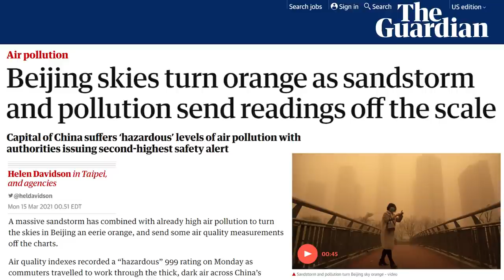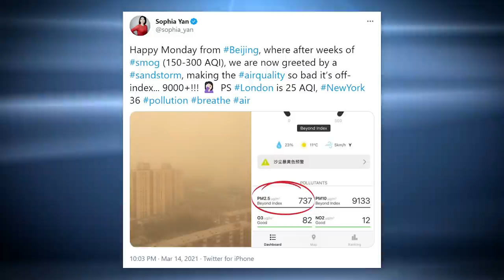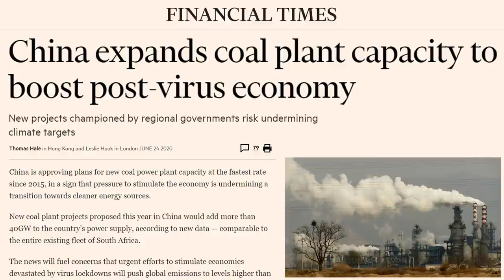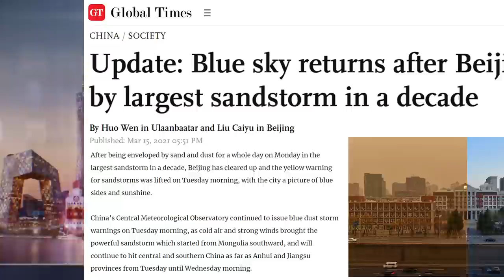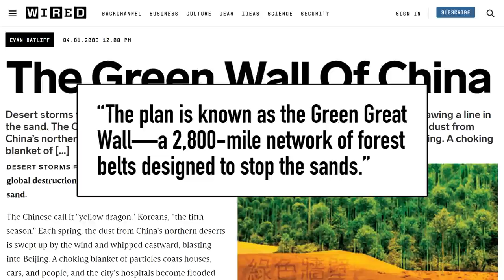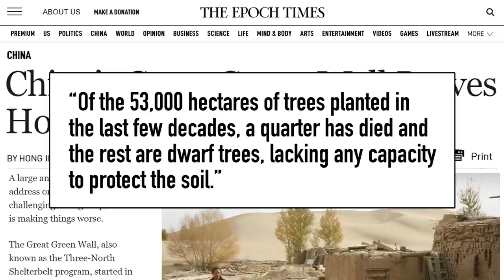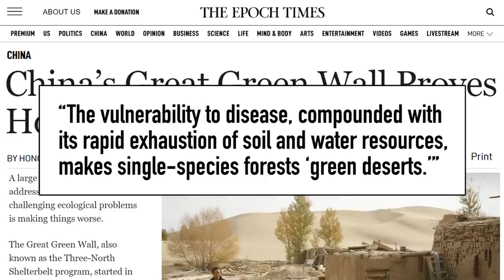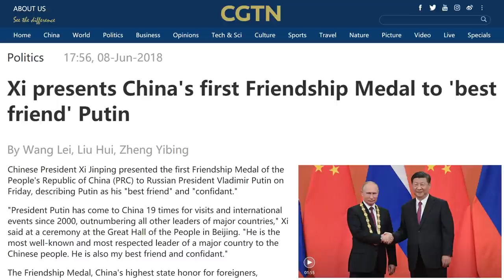ENORMOUS Sandstorm Engulfs China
Beijing has become an apocalyptic nightmare as the biggest sandstorm in a decades whips across 12 provinces. And it turns out China's "Green Great Wall" isn't doing anything to help.